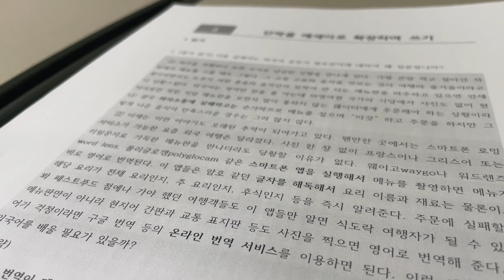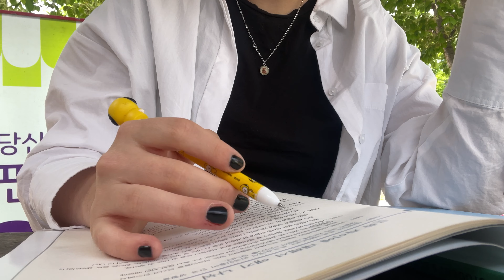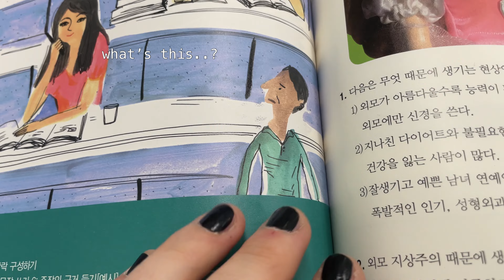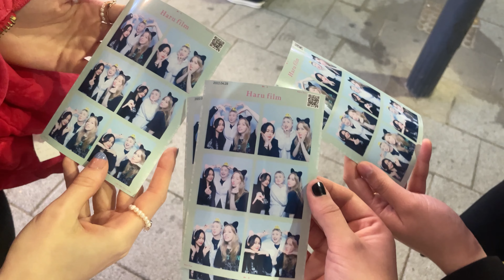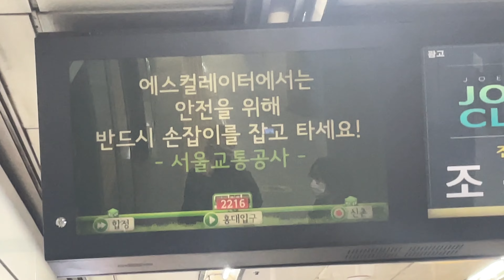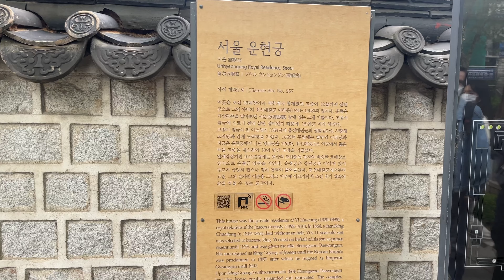University student in Seoul || RACISM?! || Uni classes, field trip, part-time job in Korea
Hello Everyone! 안녕하세요?

Hello Everyone, today I am back with another vlog! Follow me to my Uni classes, field trip and part time job in Korea!

I am a Sogang University student majoring in Media & Entertainment at the School of Art, Media & Science.

I will be uploading a video once a week!

Thank you so much for all of the likes, comments and subscribtions!! I really appreciate it! Have a good weekend. 이 비디오 봐 주셔서 감사합니다!

 xxx Victoria

[Follow for more updates of my life in Seoul, Korea!]

MUSIC

Xxx Victoria